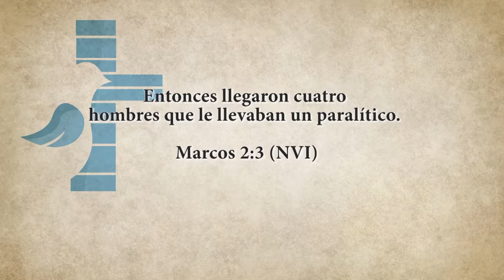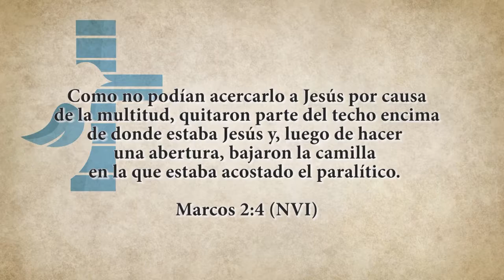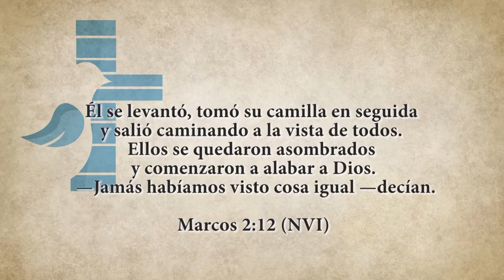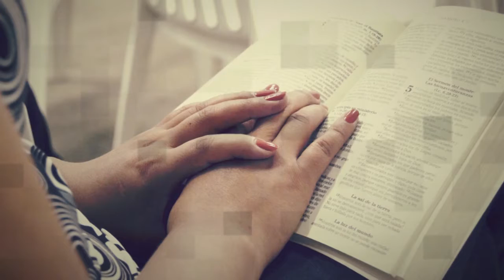Promesas del Reino #5 Jesús escucha tu oración por otros